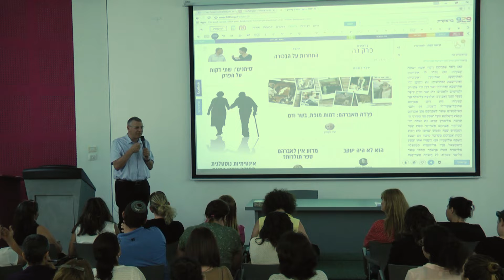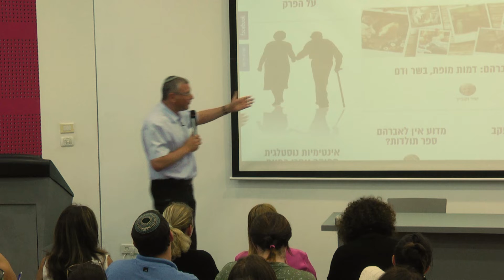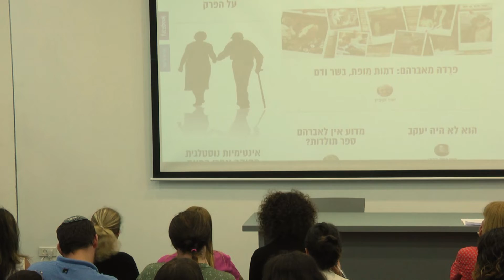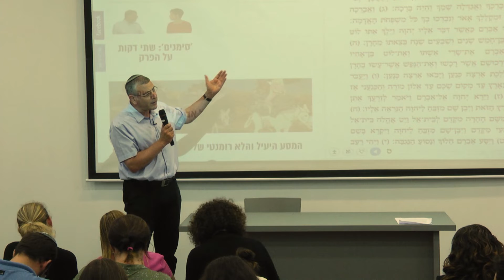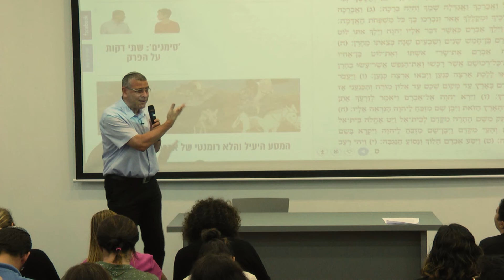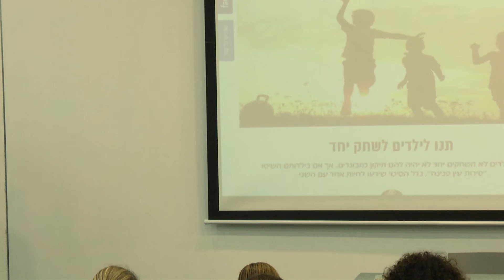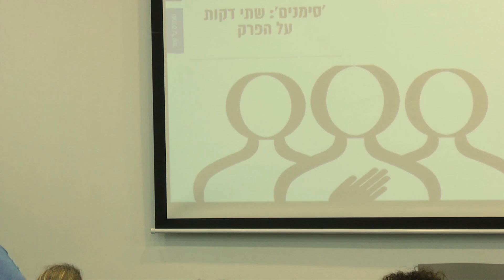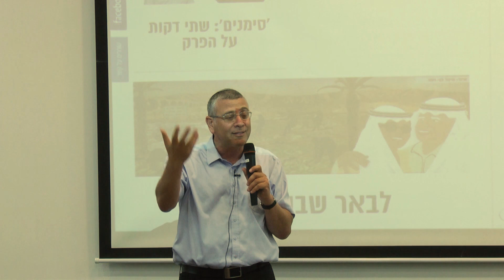אלבום משפחתי - הרב ד"ר בני לאו